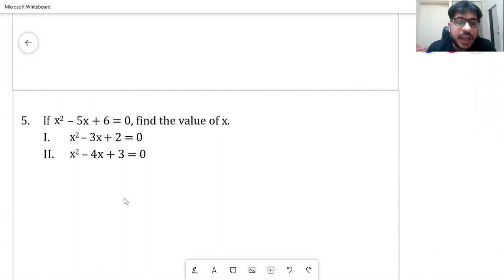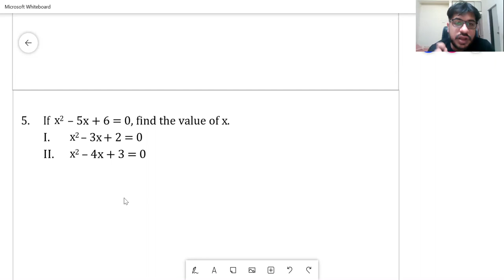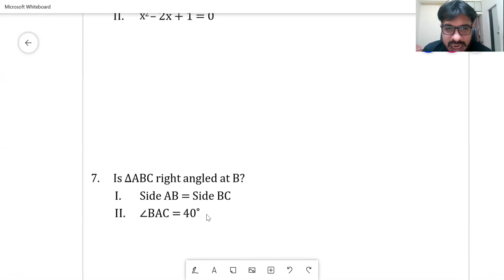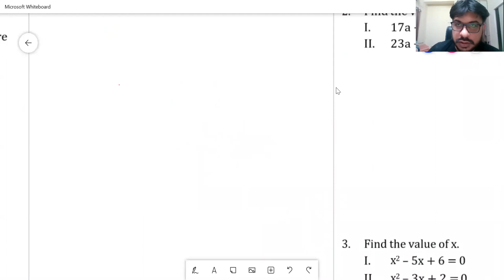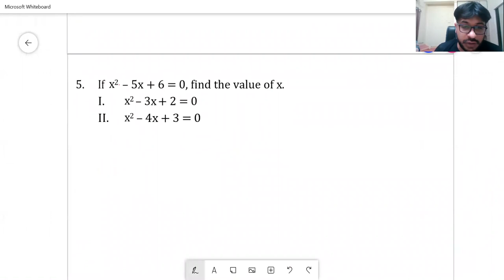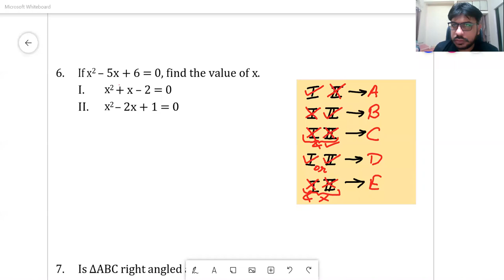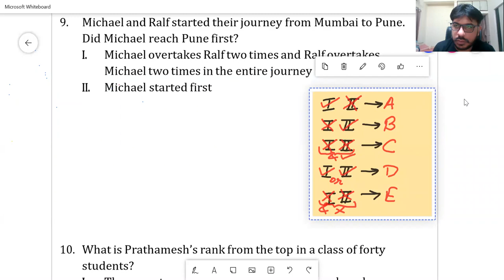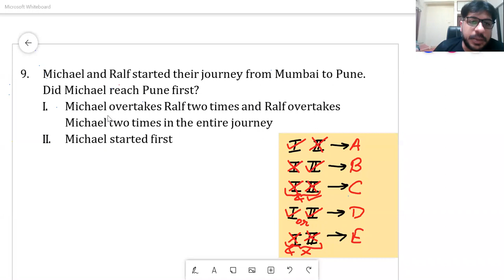Data Sufficiency - Demo Lecture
Our channel, H R Mentors, is dedicated to serving the student community and believes in helping them by posting the best content for aspirants who are willing to prepare for CAT, XAT, CET, SNAP, IIFT, NMAT, CMAT, MAT, ATMA, TISSNET, IBSAT, MICAT, IRMA-SAT and other similar exams. Our channel will not only help students for the preparation of these exams but will also provide conceptual clarity on every topic of Verbal Aptitude, Quantitative Aptitude, Logical Reasoning, Data Interpretation to students who are willing to explore the subjects. Our channel provides detailed information on all the topics and would be happy to serve the students for all their requirements.

If you are looking forward to the preparation of CAT, XAT, CET, SNAP, IIFT, NMAT, CMAT, MAT, ATMA, TISSNET, IBSAT, MICAT, IRMA or any other similar entrance examination under the guidance of highly experienced and trained faculties our channel H R Mentors is the one-stop solution where you can get the quality learning material and you will be able to keep a track of your learning.

We also provide classroom training for the said courses and have a proven track record of performance wherein our students have been able to make it to the top B Schools. To get all the details of our institute along with online classes and classroom coaching do visit our

Happy Preparation
Team H R Mentors.